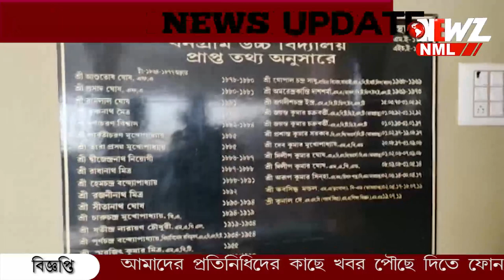বনগাঁ উচ্চ বিদ্যালয়ের প্রাক্তন ছাত্র পুনর্মিলন ঘিরে অপেক্ষার প্রহর প্রাক্তনীদের মধ্যে।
অপেক্ষায় লাল বাড়ি,কাঁঠাল গাছ। সেই ছুটির ঘন্টা, টিফিন ভাগাভাগি করে খাওয়া। শৈশবের রঙিন সেসব দিন। বনগাঁ উচ্চ বিদ্যালয়ের প্রাক্তন ছাত্র পুনর্মিলন ঘিরে অপেক্ষার প্রহর প্রাক্তনীদের মধ্যে।